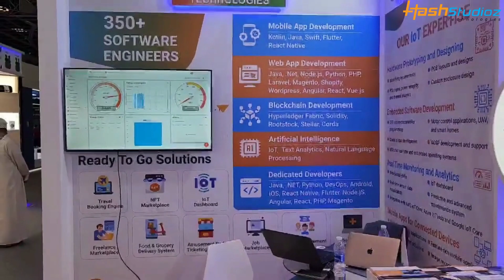GITEX GLOBAL 2022 Event Highlights Day 2 | HashStudioz Technologies Inc.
Here is a glimpse of day two at GITEX GLOBAL 2022. If you want to enhance your business with the help of trending technologies, come and meet our experts for the next three days, 12th-14th October at GITEX 2022, and get ideas on enhancing your business.  @GitexTechWeek

Venue: Sheikh Rashid Hall, Booth No- SR-A10.16.